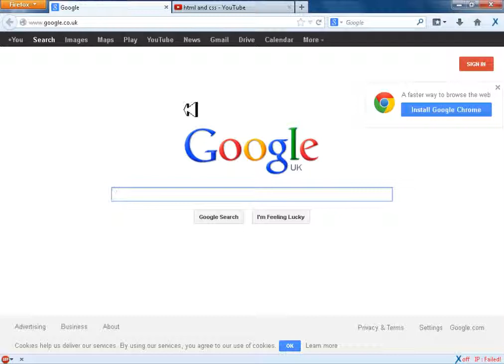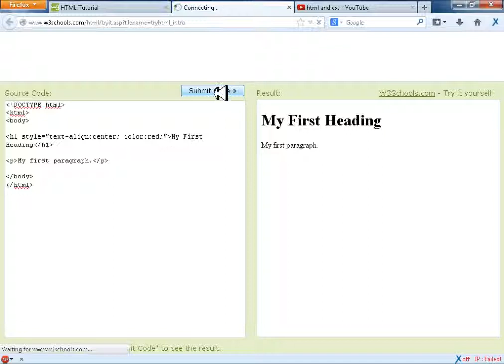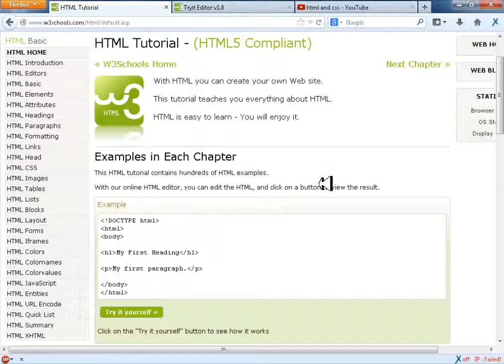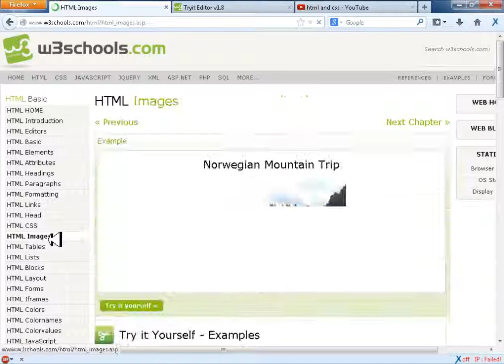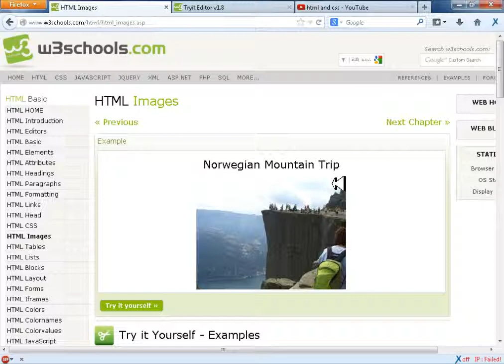BASIC HTML AND CSS Tutorial # 8 , How did i Learn HTML AND CSS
In this tutorial i will be not teaching you anything but i will be giving you an overview of how i learned HTML and CSS.